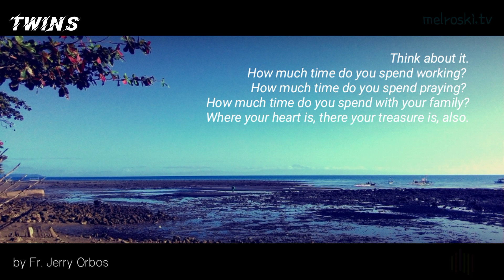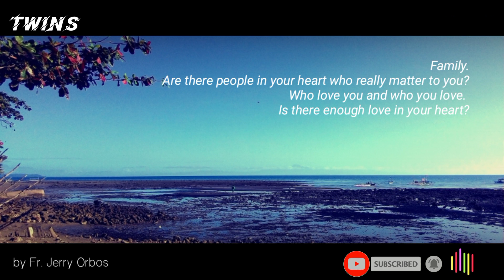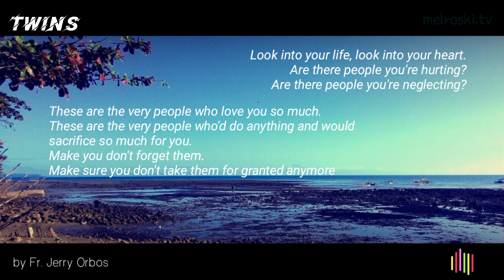TWINS | Fr. Jerry Orbos | Just A Moment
Twins by Fr. Jerry Orbos
Just A Moment

You are loved. It's just that sometimes you are blinded by other things that you don't seem to notice the love, the goodness, and the sacrifices of your loved ones. It's never too late. Appreciate them. Give back. Make up for the lost times. Life is too short.

Huwag mo nang hintayin na mawala sila bago mo ma-realize kung gaano sila kaimportante sa buhay mo. Ipakita mo, sabihin mo, at iparamdam mo kung gaano mo sila kamahal habang nandyan pa sila. Dahil sa isang iglap, maaari silang mawala o maaaring ikaw ang mawala.

"Dear friends, look into your life, look into your heart. Are there people you're hurting? Are there people you're neglecting? These are the very people who love you so much. These are the very people who'd do anything and would sacrifice so much for you. Make you don't forget them. Make sure you don't take them for granted anymore."
~Fr. Jerry Orbos